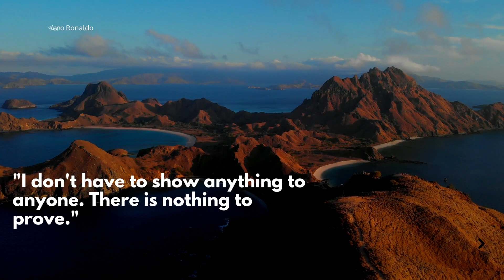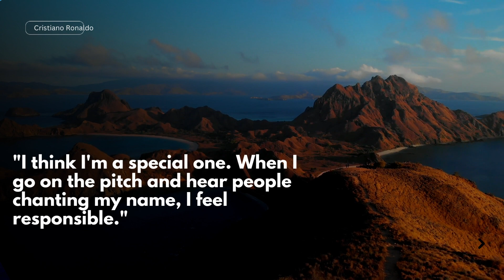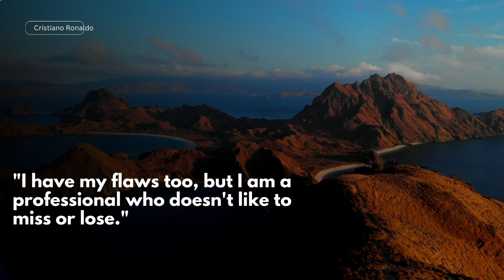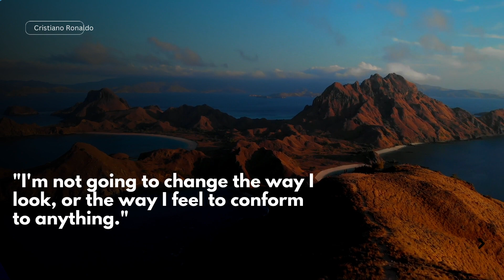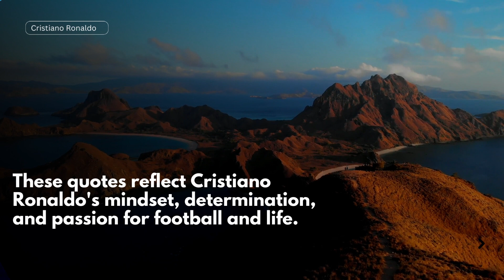Cristiano Ronaldo's Most Inspirational Quotes The Mindset of a Legend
In this video, we delve into the wisdom and motivation that Cristiano Ronaldo, one of the greatest footballers of all time, has shared throughout his career. From his relentless work ethic to his unshakable self-belief, Ronaldo's quotes are a source of inspiration for athletes and dreamers alike. Join us as we explore some of his most powerful quotes that have fueled his extraordinary journey to success.